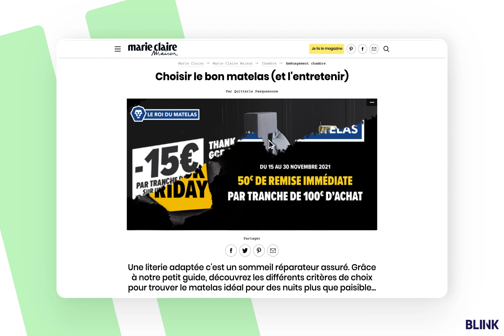Bliink - InImage FullSwitch BlackFriday LeRoiduMatelas Wipeable Novembre2022